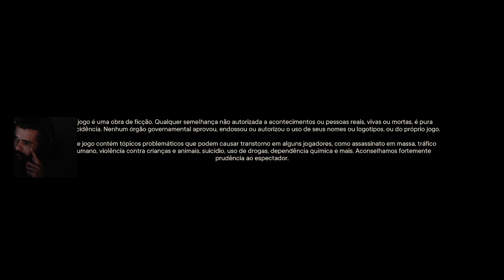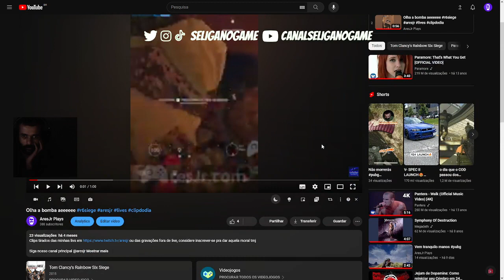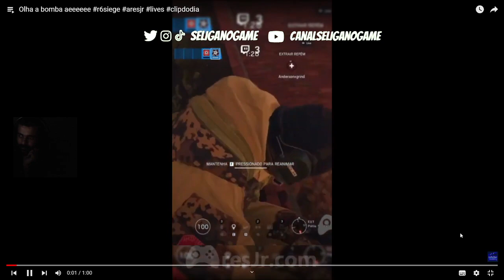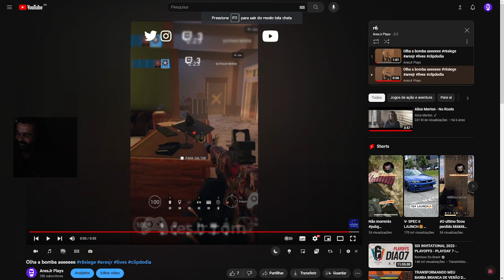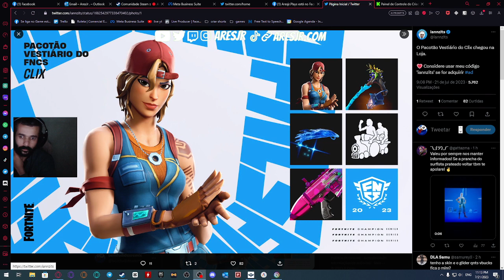Alimentando o lacoste - ARESJR na epic store e fortnite se quiser me apoiar